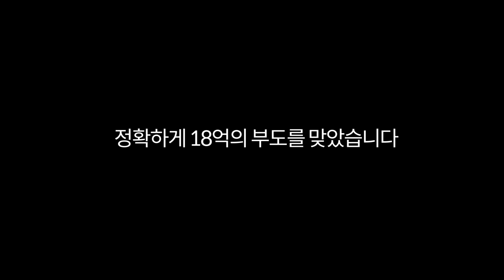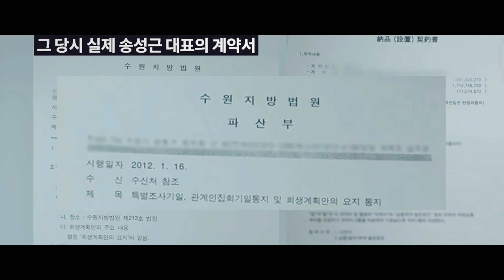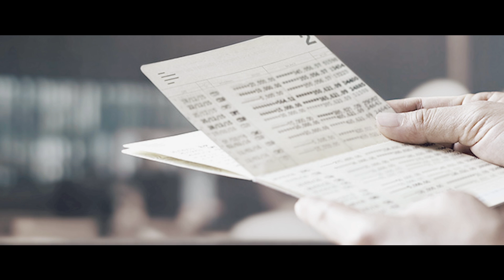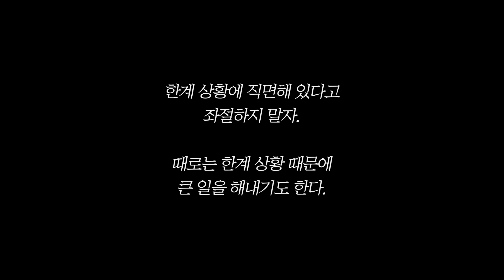사장님한테 배우는 벽을 뚫고 나가는 능력 5가지 [동기부여 영상]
썸네일 출처: 드라마_이태원 클라쓰